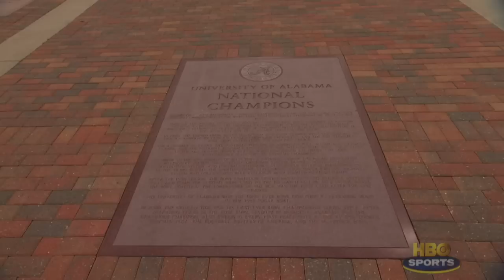Real Sports with Bryant Gumbel: College Sports - The System (HBO)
With increasing revenues from top programs and athletes awareness growing, many are starting to ask if there should be financial compensation. Real Sports premieres Wed., March 30 at 10pm ET/PT and replays throughout the month on HBO.

With HBO GO, you can watch your favorite HBO Sports series and events on your iPad® iPhone® or Android™ smartphone. Free with your HBO subscription through participating TV providers.